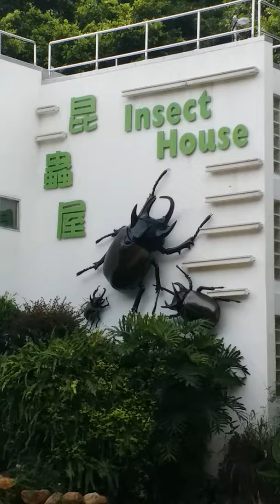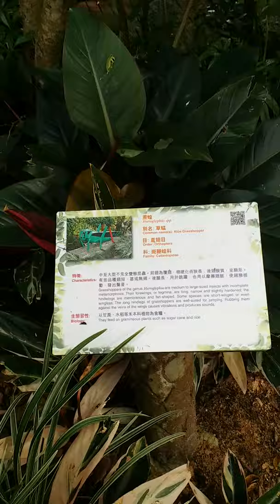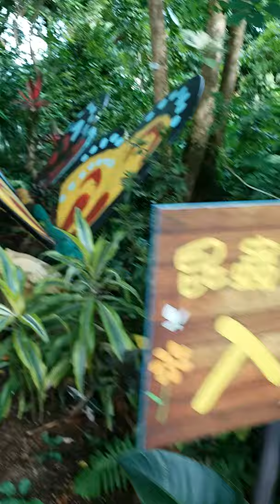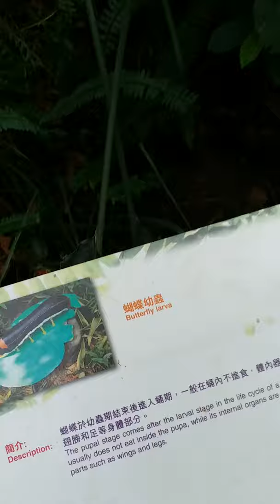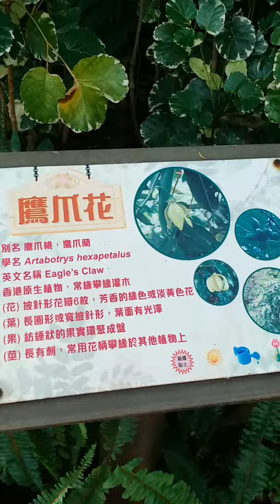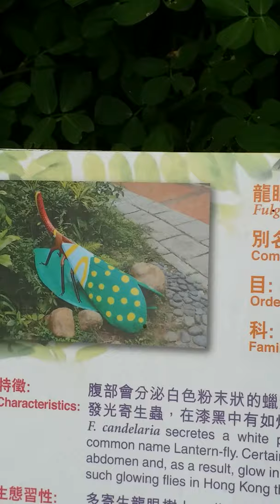AMAZING GIANT INSECTS/WATERFRONT,TAIPO HONGKONG